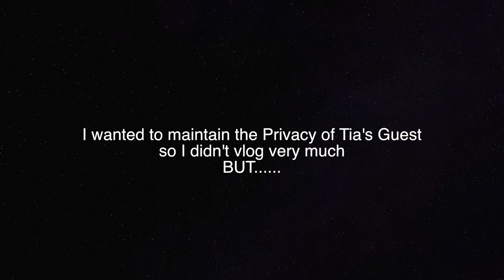KEEPIN IT 100: BRUNCH IN DC & BTS FILMING FREESTYLE VIDEO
Follow me to DC for my Friend Tia's Birthday Brunch!